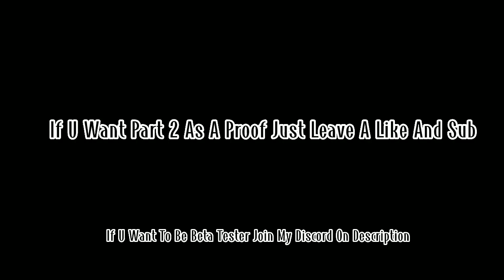PET STEALER IN PET SIM! | WITH TIME PROOF! | WORKING 2022 | NOT PATCHED | WORKING NOW? UNPATCHED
Script - ht​tps://sub2me.​co/JvZyu

If You Want to Be Beta Tester of the Script

Share my youtube on ur freinds and ask them if they can sub! and aslo
invite ur freinds in our discord so i can give u the script! 50 invites = Pet STEALER!
No Alt Allowed!
already script fixed ✅
working on plaza ✅

📍 THIS VIDEO IS ONLY ENTERTAINMENT
I WOULD LIKE TO LEAK THE SCRIPT BUT THERE'S A PROBLEM SOME DEVICE ON IT ISN'T WORKING AND SOME PPL SAY ITS BANK LOGGER AND AFTER THAT DAY MY TIKTOK ACCOUNT GOT BAN BECAUSE OF THAT.

Note: The video is made for entertainment only.